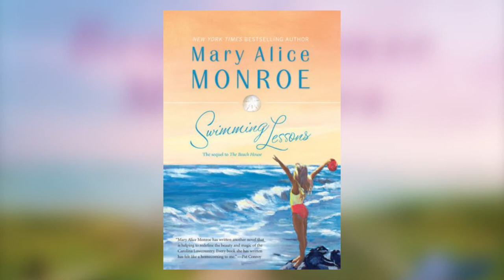Beach House Memories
NY Times bestselling author, Mary Alice Monroe discusses her new novel, BEACH HOUSE MEMORIES and the inspiration behind her bestselling BEACH HOUSE series.  Monroe makes a surprise announcement!